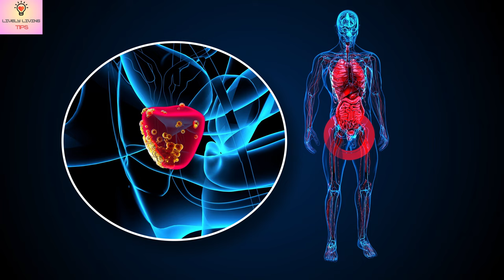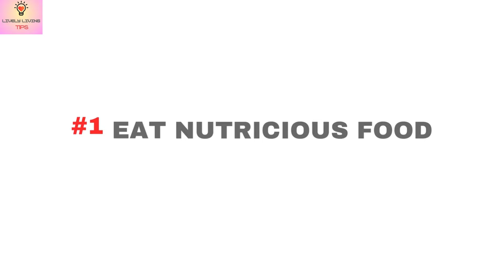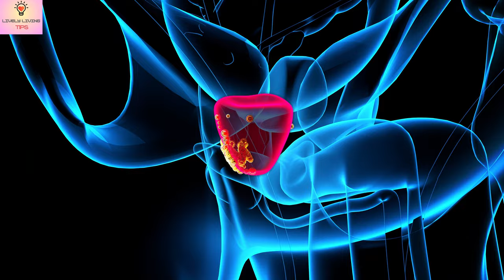PROSTATE CANCER Prevention Tips ‼️🌰| Early Detect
🩺 Worried about your prostate health? Wondering how to lower your risk of prostate cancer? In today's video, we're sharing five essential science-backed tips to help you prevent prostate cancer and maintain overall well-being.

🌿 From maintaining a healthy diet rich in fruits and vegetables to staying physically active and getting regular screenings, these tips are based on research outcomes and expert recommendations.

Join us as we explore proactive steps towards prostate cancer prevention. Together, let's prioritize our health and well-being. Your prostate health matters, and we're here to support you every step of the way!
In this video, we're breaking new ground by utilizing state-of-the-art artificial intelligence technology for the narration.